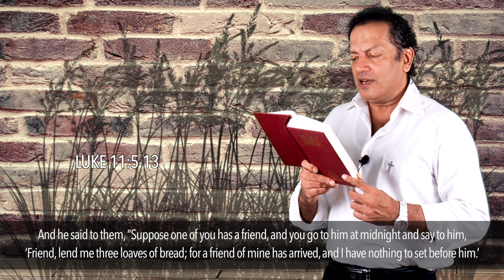Daily Reflection with Aneel Aranha | Luke 11:5-13 | October 10, 2019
Today's Devotional: Persistence